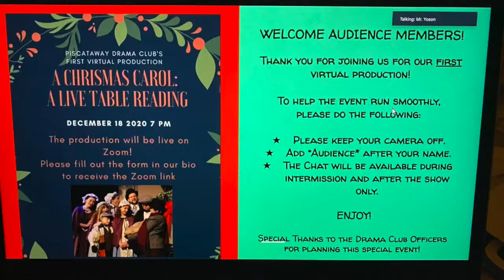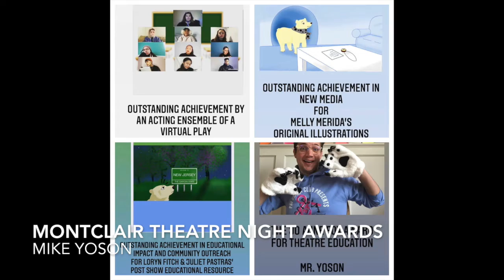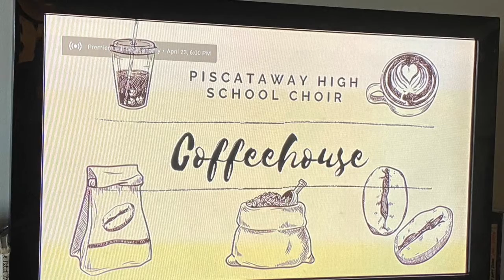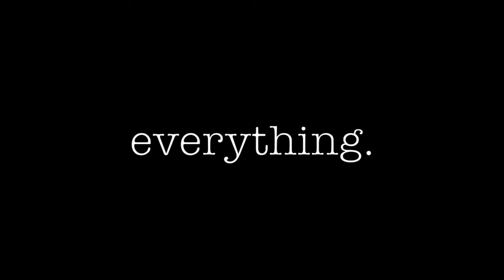Pway Arts | A Year in Review | 2021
Looking back on arts during the pandemic. Taking pride in our amazing accomplishments!